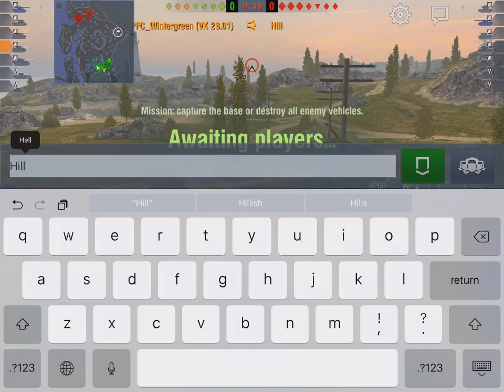WoT Blitz Game Play - VK 28.01 Platoon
Close game on Mines